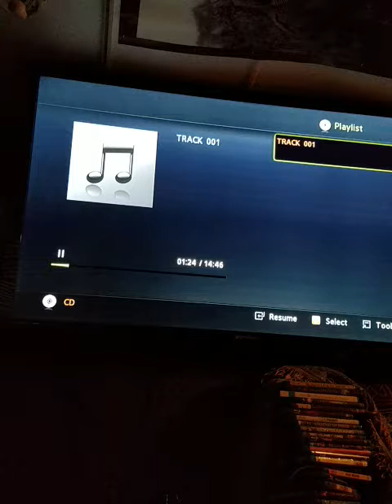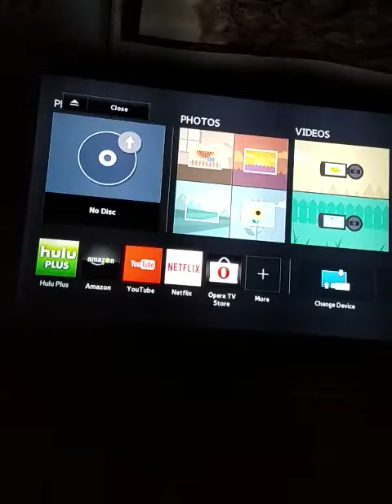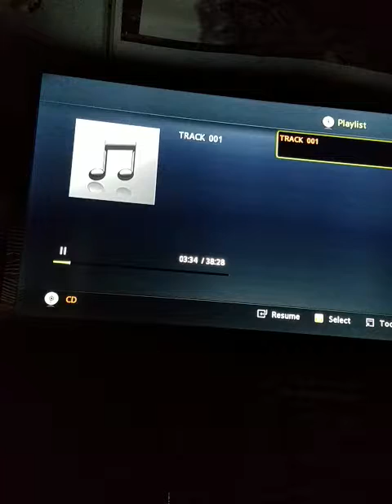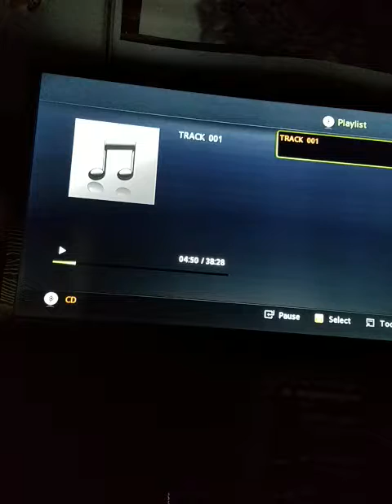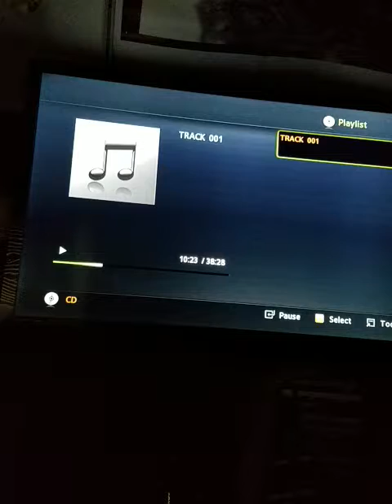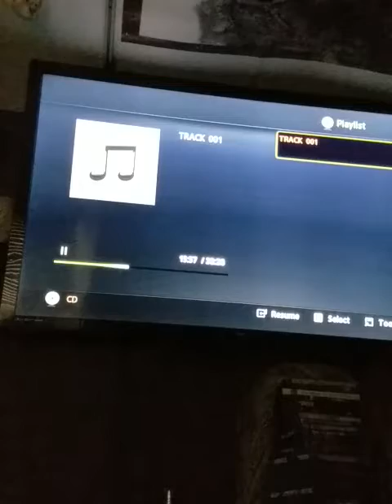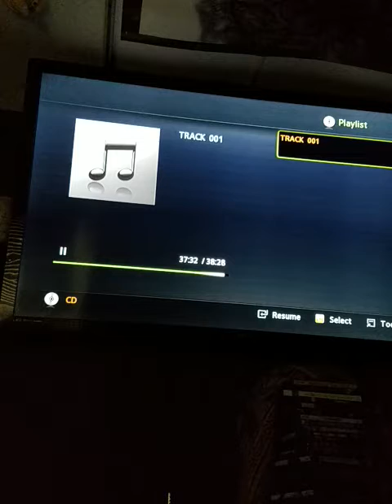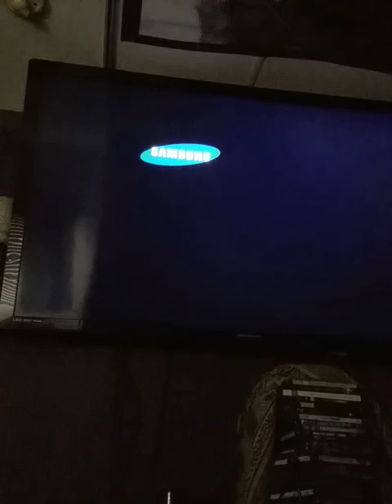{The gates of hell}, Matt, 16 : 17~19 (majority).